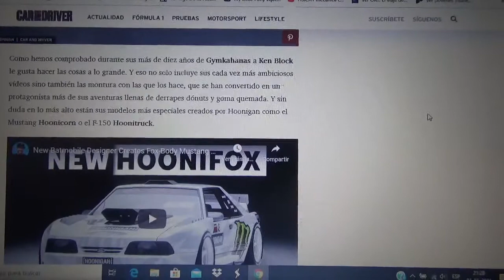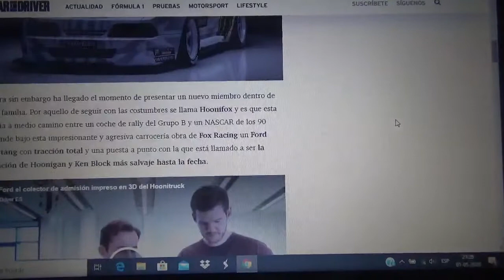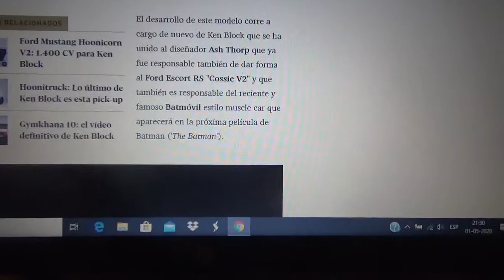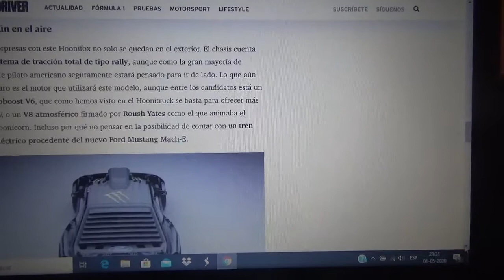Este Hoonifox es el último vehículo de Ken Block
Aquí les hablo de este automóvil que el piloto norteamericano quiere continuar con sus Gymkhanas